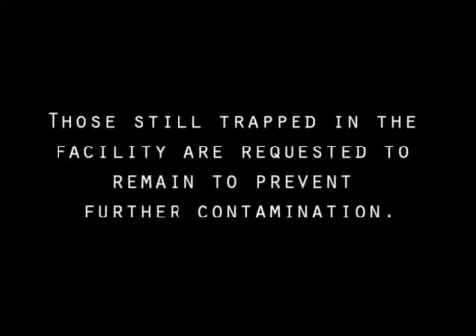Ex Vitro Cinematic Gameplay Trailer